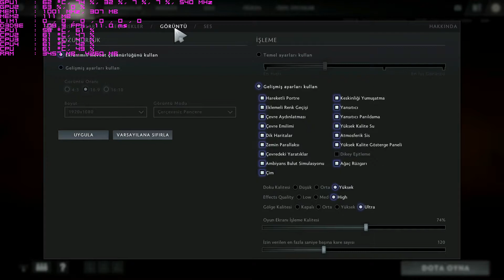MSI GL62 6QD i5 6300HQ GTX950M 5 Games in 7 Min Benchmark Test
(Ucuz oyunlardan satın alarak kanalıma destek olabilirsiniz)

Rust                        00.00
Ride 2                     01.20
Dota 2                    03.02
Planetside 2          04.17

Bütün oyunları en yüksek ayarda sorunsuz oynatıyor.

System Specs:

MSI GL62 6QD-079XTR
İşletim Sistemi: Windows 10 Home
Ekran: 15.6" FHD (1920x1080) Yansımasız Ekran
İşlemci: Intel® Core™ i5-6300HQ (6M Cache, up to 3.20 GHz)
Chipset: Intel® HM170
Ekran Kartı: Nvidia GTX950M 2GB GDDR3
Hafıza: 8GB DDR4
Hafıza Yuvası: 2 Slots
Maksimum Hafıza: 32GB
HDD: 1TB 7200RPM
Optik Okuyucu: DVD Super Multi
Ön Kamera: HD type (30fps@720p)
Klavye: Full Size Keyboard
Ses: 4x 2W
Pil: 6-Cell
Güç Adaptörü: 120W adapter
Boyutu (WxDxH) mm: 383 x 260 x 27~29
Ağırlık (kg w/ Battery): 2.4